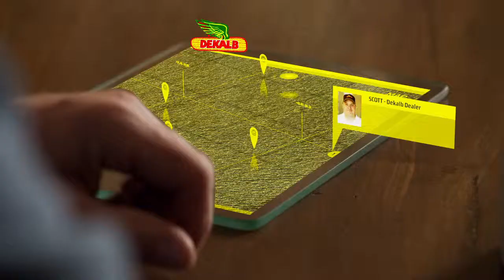DEKALB - Full Video